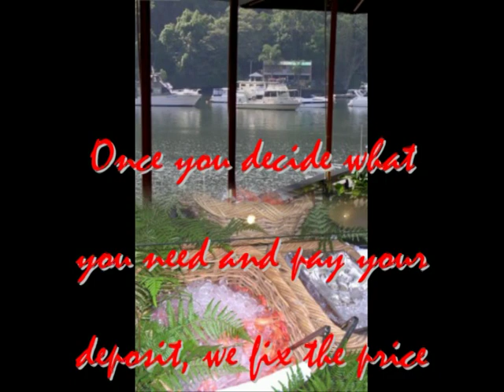Waterview Weddings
Video describing weddings at The Waterview Restaurant at Berowra Waters